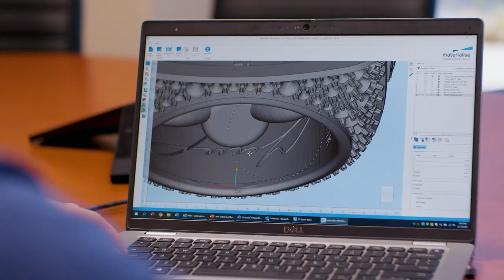2022 World Series Championship Ring REVEAL | Houston Astros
Learn the symbolism behind the Houston Astros 2022 World Series Championship rings.